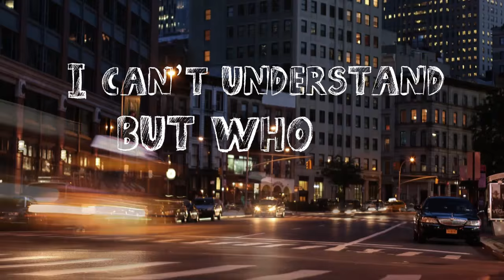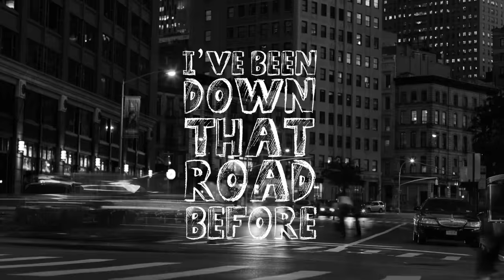Funk Initiative - Two police cars and an ambulance [Official Lyric Video]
Song and lyrics by Paul Torpiano
Recorded and Produced by David Vella @ Temple Studios

Funk Initiative:

Gianluca Bezzina - vocals
Paul Torpiano - piano
Shaun Abdilla - bass guitar
Daniel Buttigieg - drums and percussion
Luke Grech - guitar
Fabian Bonello - saxophone

Video by Shaun Abdilla